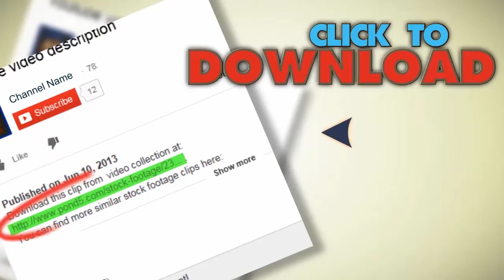Moving Circus Floor Background (30Fps). Stock Footage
You have watched Moving Circus Floor Background (30Fps). Stock Footage"